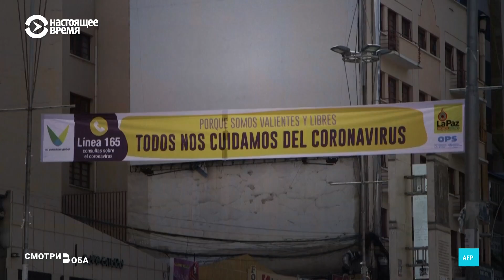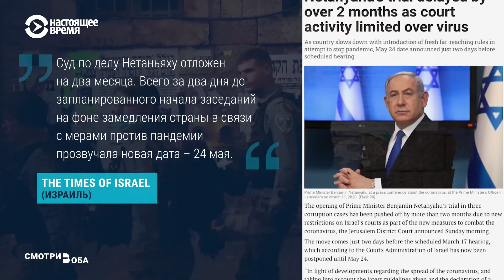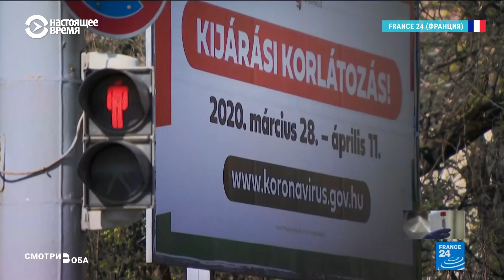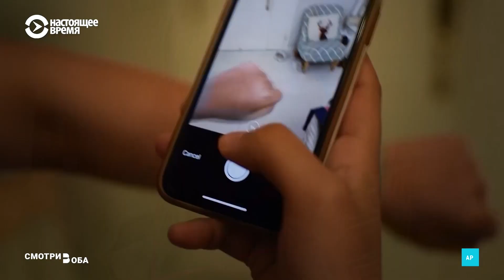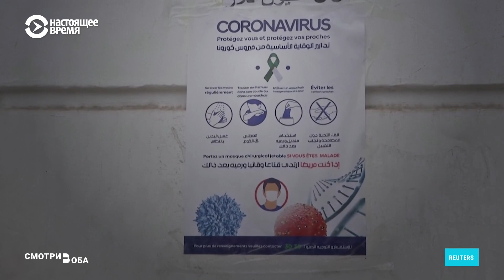Политика карантина: как ограничивают права и свободы из-за пандемии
Призывы к самоизоляции сменяются приказами и внушительными штрафами, и не исключено, что после пандемии мир уже не будет прежним